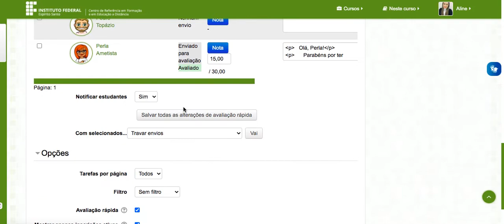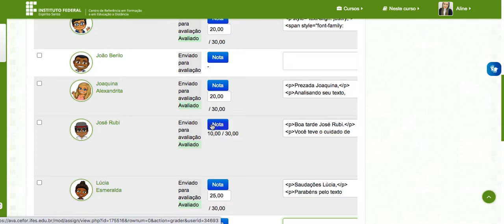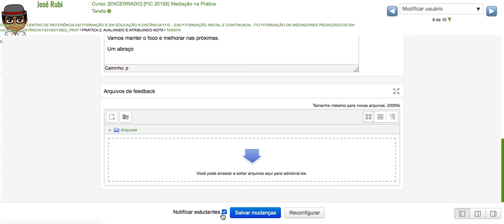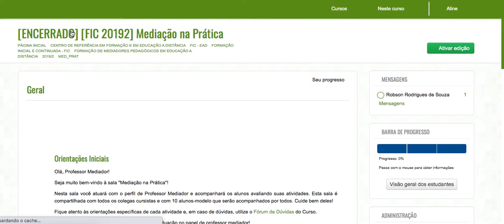Tutorial Moodle: Avaliando a atividade Tarefa